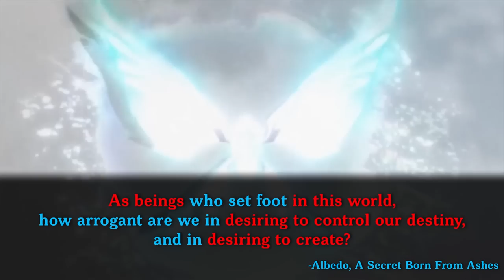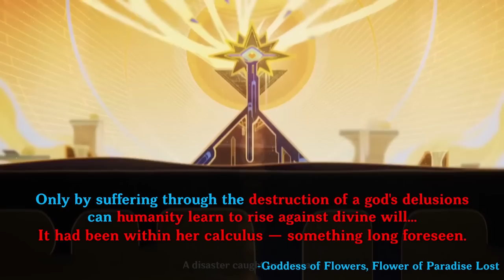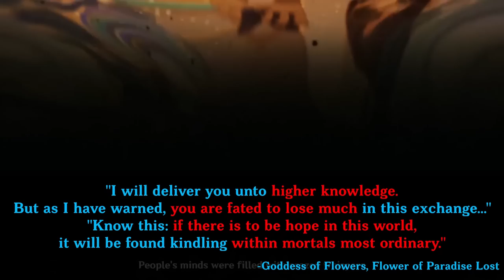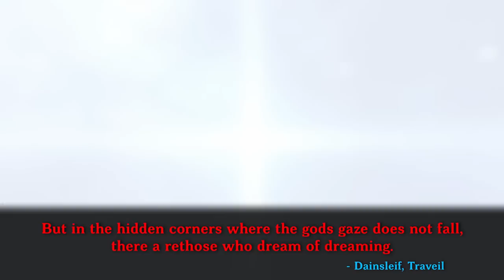Genshin 3.5 - What Celestia Doesnt Want You To Know About | Who is the Sinner? | Lore & Theory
00:00 Start
00:26 Sins & Sinners
01:40 Gnostic Chorus & Dragonspine
04:10 Enkanomiya Sinners
06:09 The Second One Who Came & Humanity's Sin
08:01 Seelie Kingdom & Humanity
09:37 Abyss Rebellion
10:23 Abyss Creatures
12:23 Human Rebellion